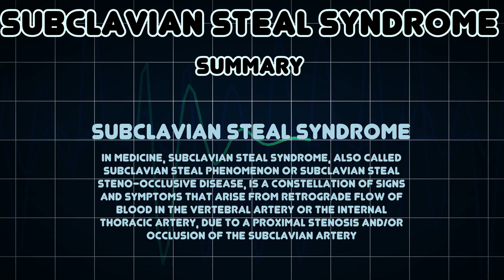Subclavian steal syndrome (Medical Condition)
Symptoms, risk factors and treatments of Subclavian steal syndrome (Medical Condition)

In medicine, subclavian steal syndrome, also called subclavian steal phenomenon or subclavian steal steno-occlusive disease, is a constellation of signs and symptoms that arise from retrograde flow of blood in the vertebral artery or the internal thoracic artery, due to a proximal stenosis and/or occlusion of the subclavian artery